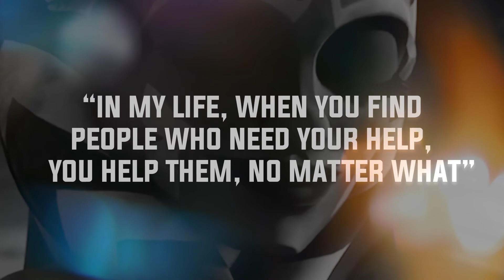Andor Episode 5 REACTION